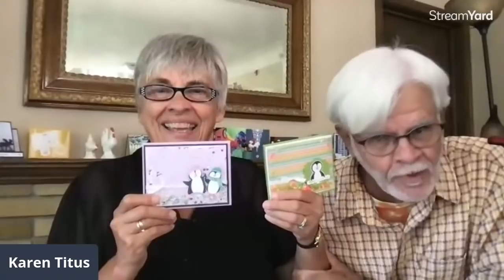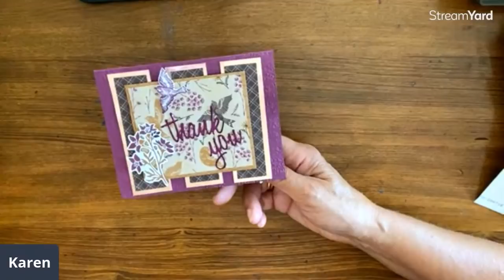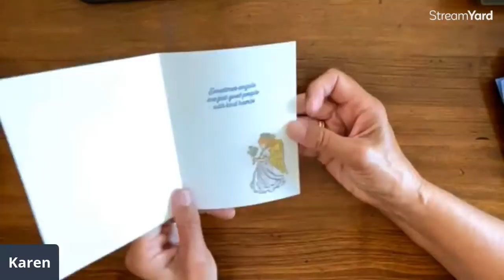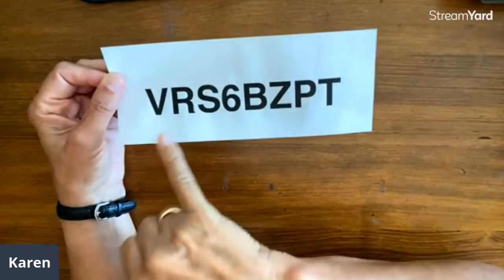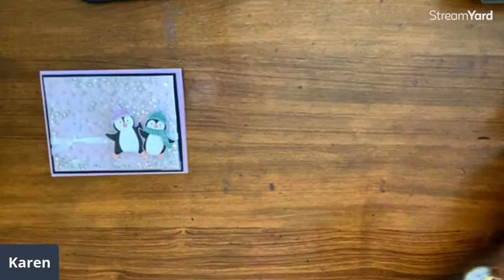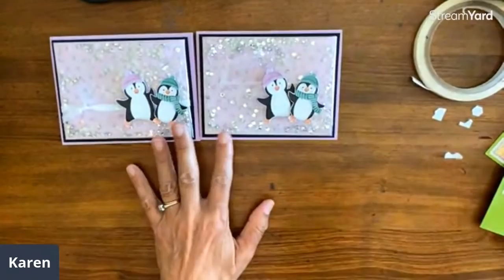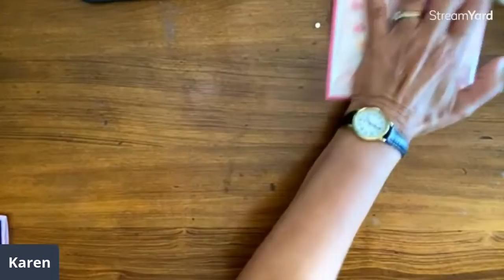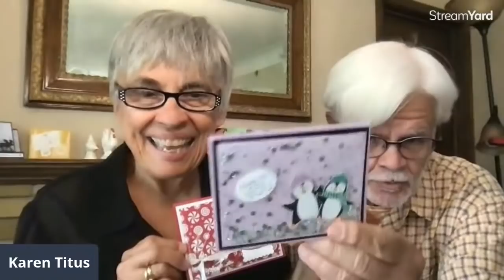Easiest Faker Shaker Cards You Will Ever Make!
The easiest shaker cards ever. You will need a clear envelope, a 5" x 3-3/4" piece of patterned paper, a 5-1/4" x 4" piece of cardstock and a card base. plus some sequins, sand or anything else that will shake!